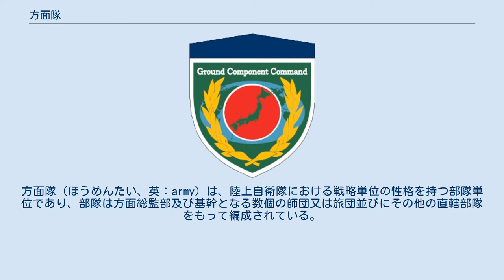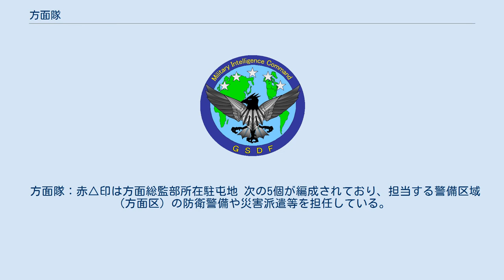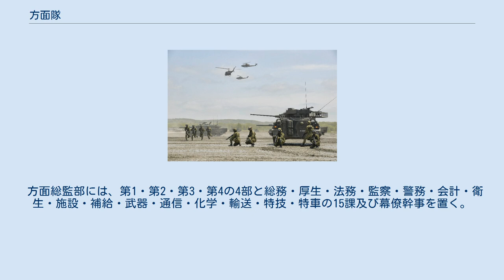方面隊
方面隊（ほうめんたい、英：army）は、陸上自衛隊における戦略単位の性格を持つ部隊単位であり、部隊は方面総監部及び基幹となる数個の師団又は旅団並びにその他の直轄部隊をもって編成されている。
 指揮官の方面総監は、陸上総隊司令官、海上自衛隊の自衛艦隊司令官と横須賀地方総監と佐世保地方総監、航空自衛隊の航空総隊司令官と航空教育集団司令官と同じ政令指定職5号の役職であり、陸将が充てられ、防衛大臣の直接の指揮監督を受ける。
ただし、平素から行動等に関し部隊を一体的に運用する必要がある場合には陸上自衛隊の陸上総隊が方面隊の全部又は一部に対し、指揮を行う。
 有事の際などの防衛大臣の部隊運用に関する指揮命令に関しては、フォースプロバイダー（練度管理責任者）の陸上幕僚長ではなくフォースユーザー（事態対処責任者）の統合幕僚長を通じて受け、隷下部隊の運用にあたる。
東日本大震災の際は、フォースプロバイダーの陸上幕僚長ではなくフォースユーザーの方面総監（東北方面総監）が統合幕僚長の下に編成される統合任務部隊指揮官に任命された。
 部隊の規模は、その語感から旧陸軍の方面軍に相当すると見られがちだが、実際にはこれよりも一つ小さい単位の軍に相当するものであり、例えば東部方面隊の英訳も「Eastern Army」（直訳で東部軍）となっている。
自衛隊には「軍集団」「軍団」に相当する部隊はない。
 方面隊：赤△印は方面総監部所在駐屯地 次の5個が編成されており、担当する警備区域（方面区）の防衛警備や災害派遣等を担任している。
 師団・旅団以外の主な方面直轄部隊・機関としては以下のとおりである。
 　　※平素から行動等に関し部隊を一体的に運用する必要がある場合には陸上総隊司令官の指揮監督を受ける。
 方面総監部は、方面総監の幕僚組織である。
 組織の部門については次の通り。
 方面総監は、保安監をもつて充てられ、方面副総監（保安監又は保安監補）を1人、幕僚長（保安監補又は1等保安正）を1人置く。
 方面総監部には、第1・第2・第3・第4の4部と総務・厚生・法務・監察・警務・会計・特技・衛生・施設・補給・武器・通信・化学・輸送・特車の15課及び幕僚庶務室が置かれ、部に部長、課に課長及び幕僚庶務室に幕僚幹事を置く。
 方面総監は、陸将をもつて充てられ、方面副総監（陸将補）を1人、幕僚長（1等陸佐）を1人置く。
 方面総監部には、第1・第2・第3・第4の4部と総務・厚生・法務・監察・警務・会計・衛生・施設・補給・武器・通信・化学・輸送・特技・特車の15課及び幕僚幹事を置く。